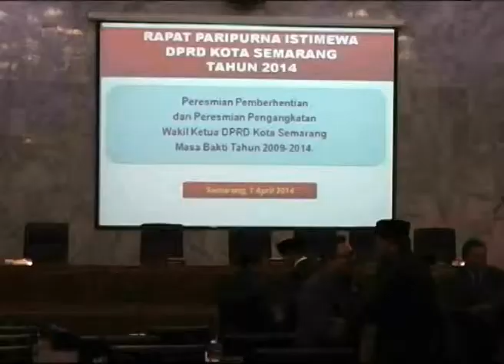KJT01042014 DEWAN BOLOS 01 48 sore